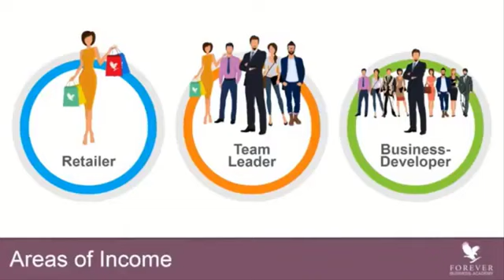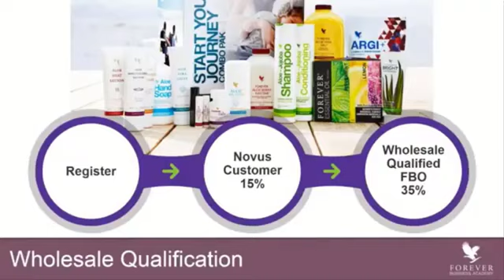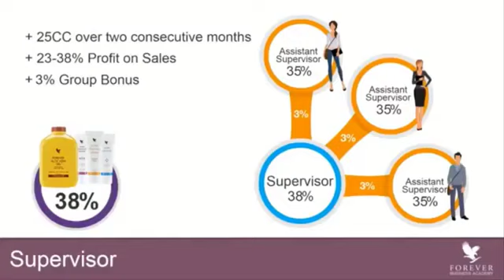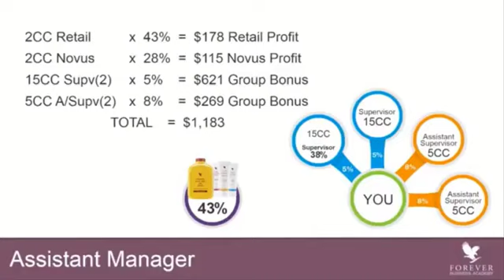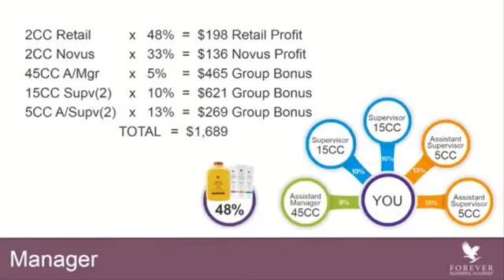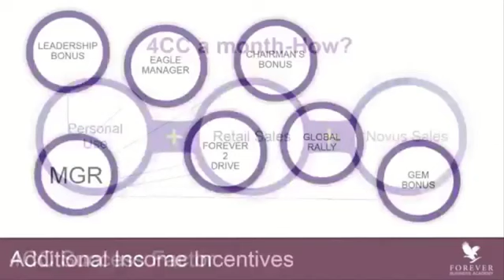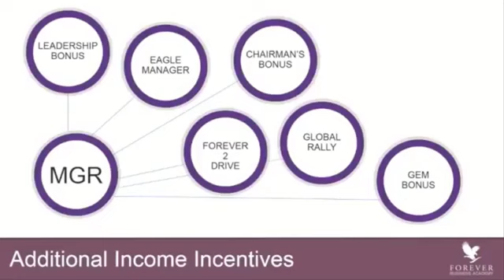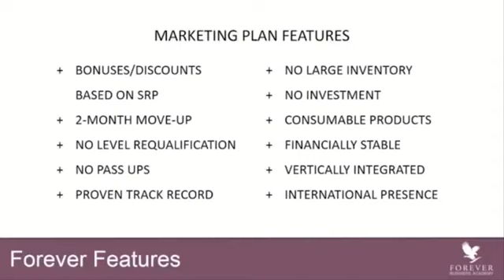Forever Living Products Market Plan In English